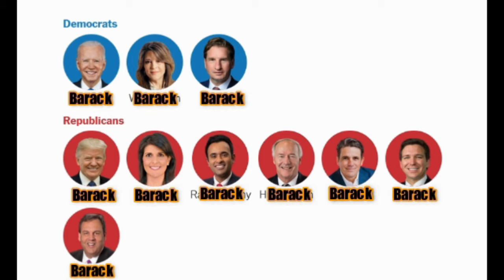The Master's Voice Prophecy Blog EXPOSED - Part 2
The Master's Voice Celestial Exposed - Part 2